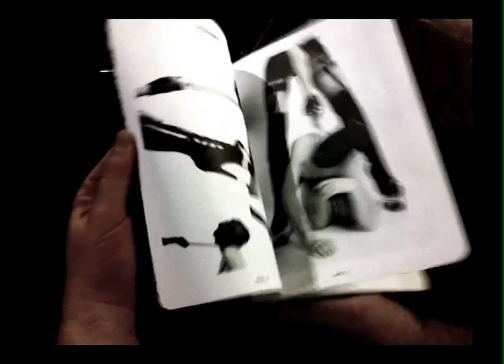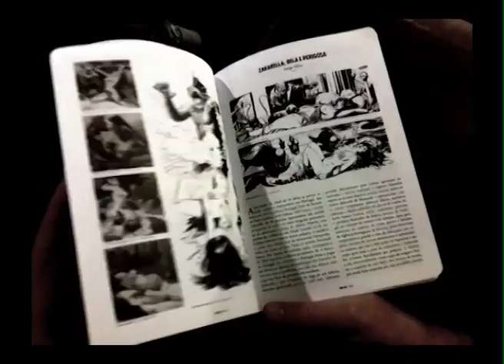CRU Revista Rasca e Vadia N.º 34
Casa de nomes como Esgar Acelerado, Rui Torres, Rui Ricardo, Eduardo de Portugal, Helen Gossip, Emerenciano Osga, Mário Moura, Paolo Matlam, Asnaldo di Pietro, Randy Alvey, Cunha Rêgo, entre muitos outros, a CRU, revista rasca e vadia, foi o fanzine mais representativo do no-design e do do it yourself português durante a década de 1990. Com tiragens que não ultrapassavam os 100 exemplares, a CRU é hoje um valioso objecto de colecção, que agora se (re)introduz a uma plateia mais vasta. No limbo desde 1999, a CRU regressa aos escaparates com uma nova edição, mais Rasca e Vadia de que nunca, com antigos e novos colaboradores. CRU, uma publicação pelintra, repleta do melhor da cultura underground.

valter hugo mãe (que aqui se estreia como argumentista de BD), Nuno Saraiva, Alex Gozblau, Esgar Acelerado, Valquíria Aragão, Johnny Ryan, Rudolfo, Darren Merinuk ou Zita Carícias são alguns dos colaboradores desta edição, repleta de banda desenhada, ilustração, contos, críticas de discos, cinema, colunas de opinião e muitos outros motivos de interesse. Com impressão offset limitada a 300 exemplares a revista esgotará certamente mais depressa do que o Diabo esfrega um olho. Reserve já a sua cópia!...